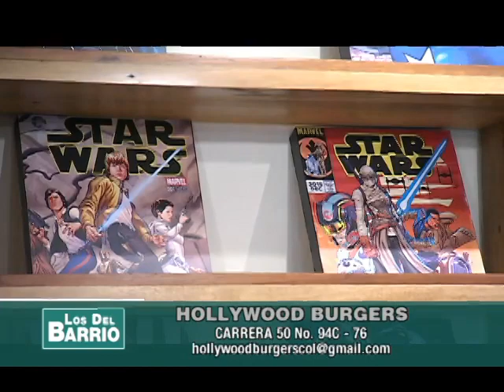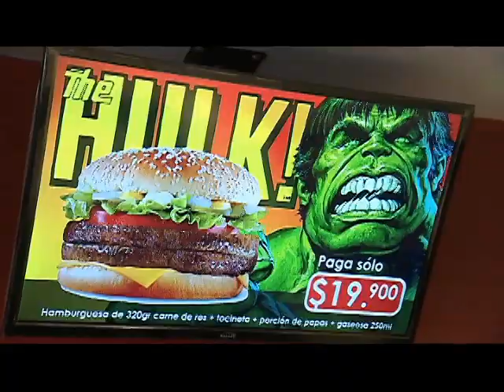LOS DEL BARRIO en La Castellana- Hollywood Burguers